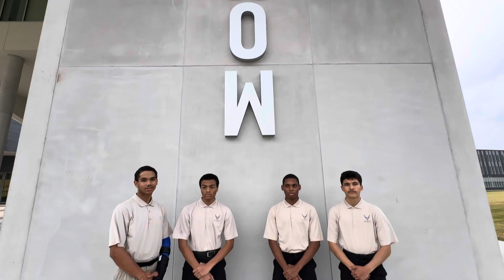We Support you